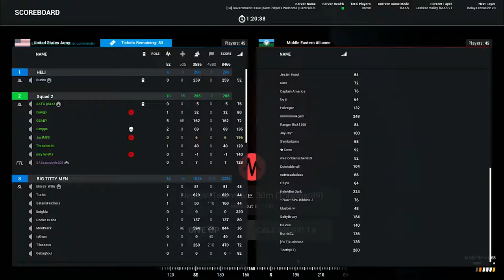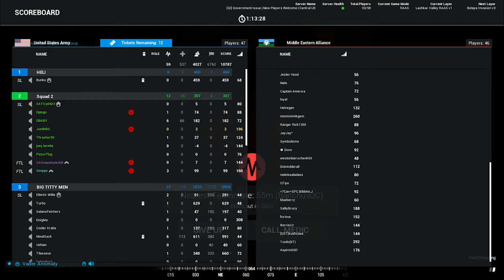SMALL TOWN AMBUSH || JustM8S plays SQUAD #4 || FPS MilSim || Multiplayer gameplay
Next one in the series: JustM8S Plays and this time it`s SQUAD

About SQUAD
Squad is a squad-based warfare game. A single match consists of two belligerent factions, each divided among smaller squads that could have a maximum of nine players. Each squad is made up of individual classes selected by the individual players. Available classes include medic, combat engineer, anti-tank specialists and various types of riflemen. A squad of players are led by one squad leader who can communicate with other allied squad leaders and construct firebases and defensive emplacements like crew-served weapons and sandbags. The two teams fight to complete various objectives such as capturing tactical locations, destroying weapon caches, and depleting enemy reinforcements.